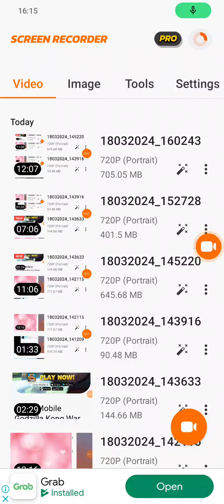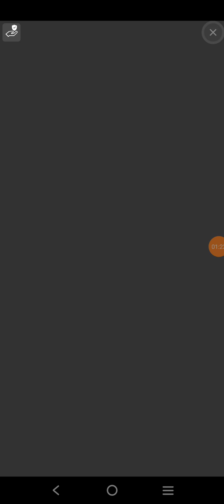Tunes Piano - chpn op10 e05 - 167,700 score 22 stars 2/2